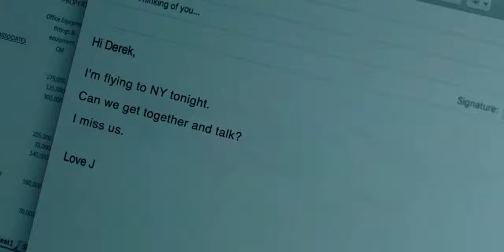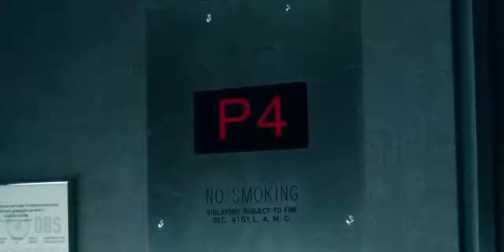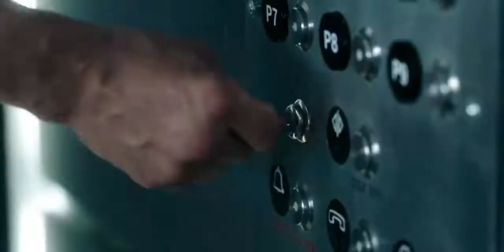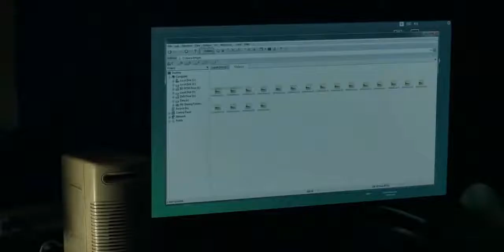Down 2019 Thriller Mystery Hollywood Movie Explained In Hindi